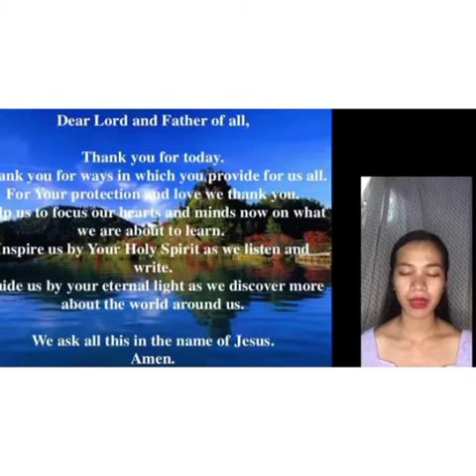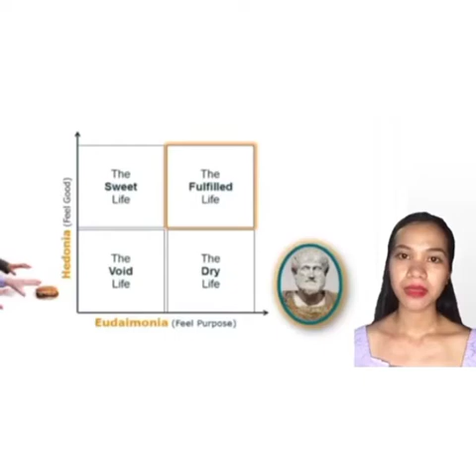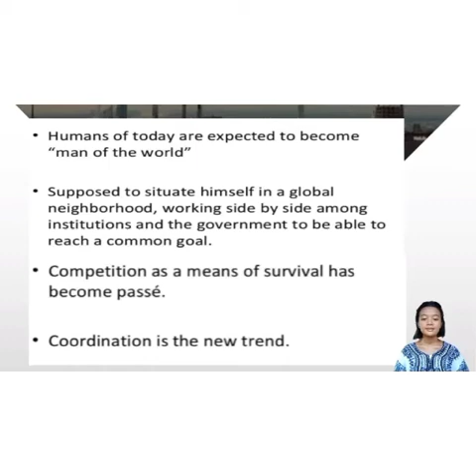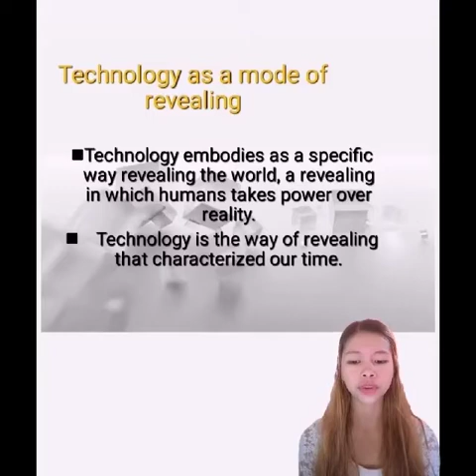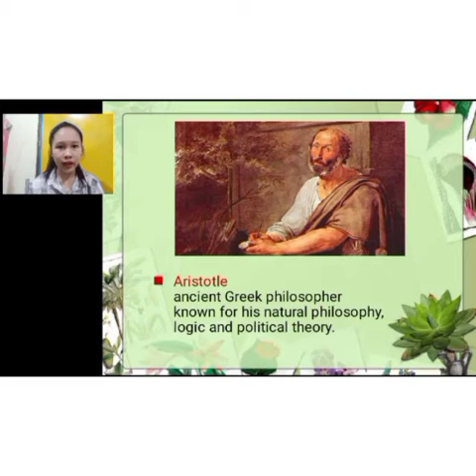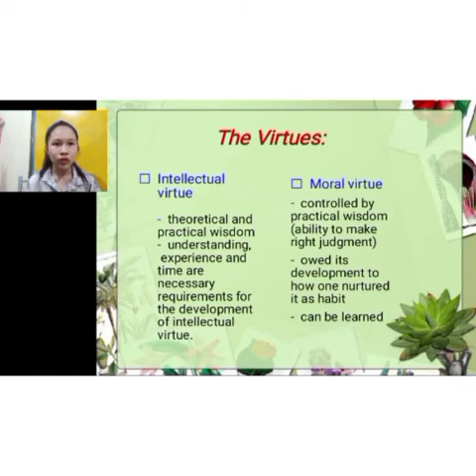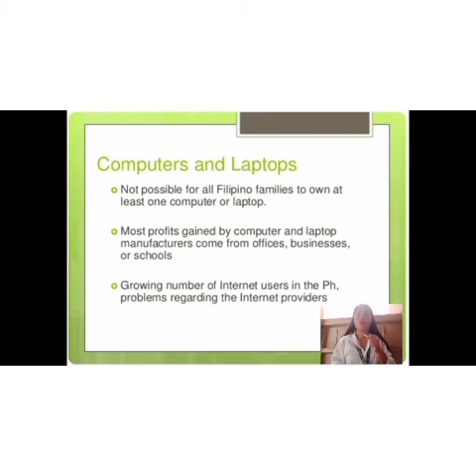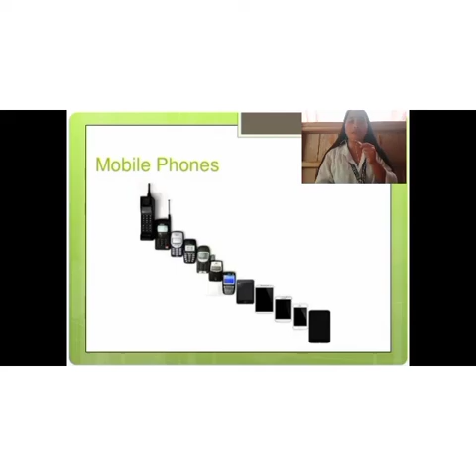STS REPORT (Group 4)